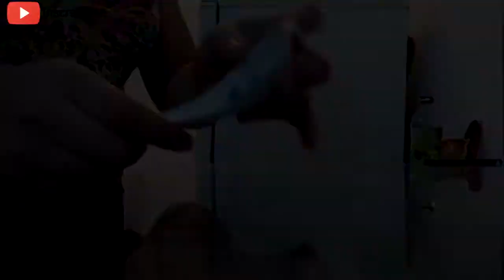HIDRATAÇÃO CASEIRA PODEROSA COM BANANA I THAINA NOGUEIRA